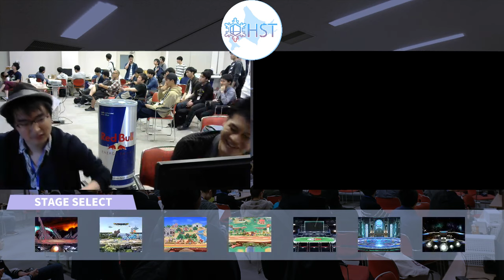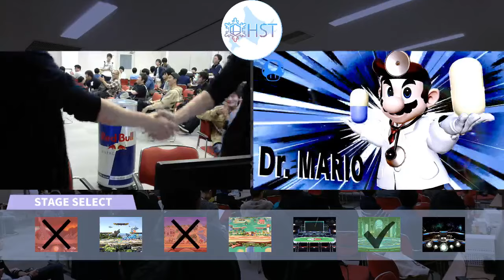【北海道スマブラ大会】HSTSP3 WSF: なお/Nao(Mario,Snake) vs つむすと/Tsumusuto(Dr.Mario)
SuperSmashBros Ultimate. HSTSP3 2019 Jun.2th @ Hokkaido Japan. About 128 entrants.

3stock, Bo3, double elimination / 3ストック、2本先取、ダブルエリミネーション